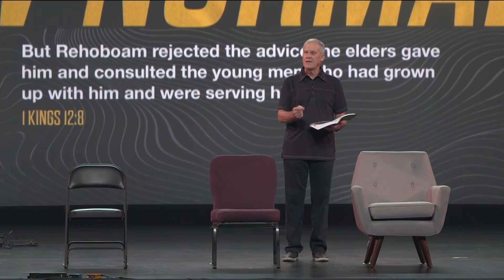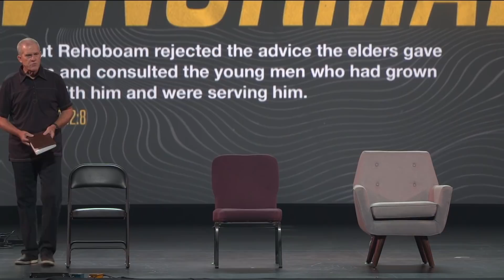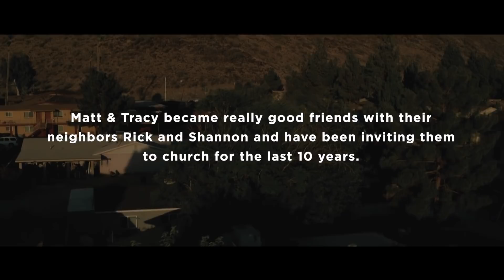New Normal // Week 5 - Selfless // Don Wilson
The challenges of this recent season have caused all of us to make some changes in our lives, both big and small. Some of these changes have forced us out of our comfort zone and pushed us to grow like we never thought we could. We've had to be innovative. We've had to be flexible. We've had to have grit. As we look at all the things we've learned in the first half of 2020, what changes do we need to hold onto to create a healthy “New Normal"?

This is Week 5 - Selfless